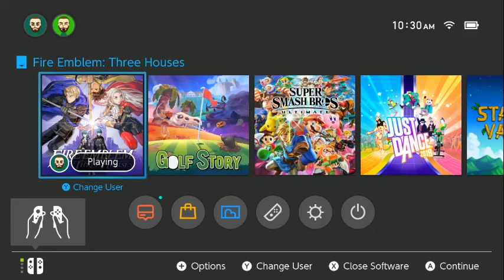Fire Emblem Three Houses Salvation at the Chapel